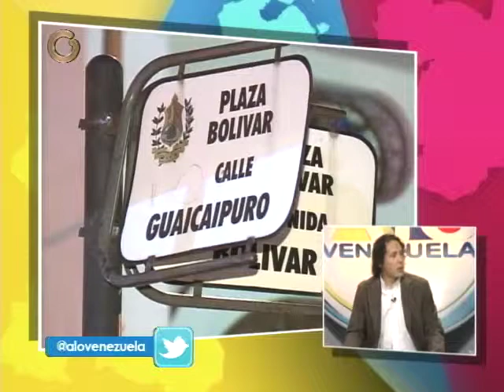Garcés informa sobre aumentos de los patrullajes inteligentes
El alcalde declaró que el número de cuadrantes de Patrullaje Inteligente ha aumentado en los últimos meses, gracias a un operativo conjunto con la Guardia del Pueblo, el CICPC y la Policía de Guaicaipuro.